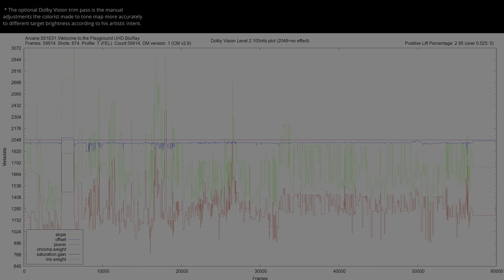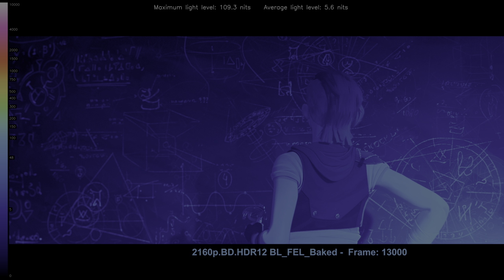Arcane Season One HDR ANALYSIS 4K UHD Blu Ray vs 1080p Netflix SDR 100nits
Arcane HDRvsSDR UHDREVIEW 2160pVS1080p Explore the visual impact of Arcane Season One in HDR! 🌍🔍 Forget about the meaningless SDR tone-mapped comparisons and the other channels that manipulate the SDR tone-mapping settings to make it look the same. This video shows the REAL difference between HDR and SDR without compression or loss. Comparing HDR Rec.2020 to the SDR Rec.709 version, and witness the stunning differences in color and detail (when the grading was done right). Immerse yourself in the future of cinematic excellence... * Can be viewed in HDR in Chrome/Edge/Opera but not in Firefox. Dont forget to turn on HDR in the Windows display settings.. 🎥✨

🎬 Technical Details:
4K  HDR10 mediainfo:
4K  HDR10 BDinfo:
IMDB:

00:07 intro